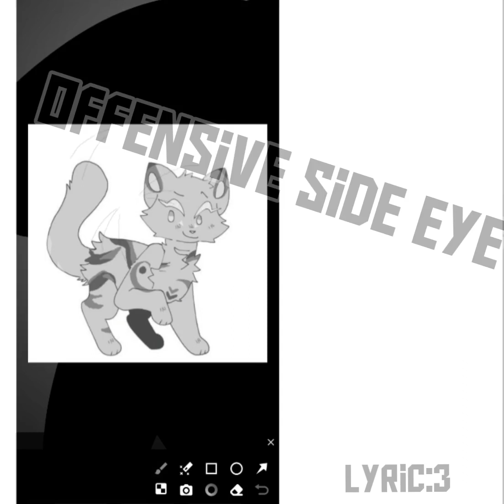ibisPaint - Warrior cats drawing for lyric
:D

I may make private playlist for ibisPaint drawings